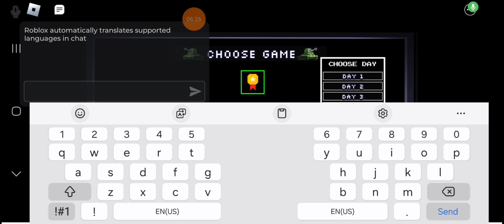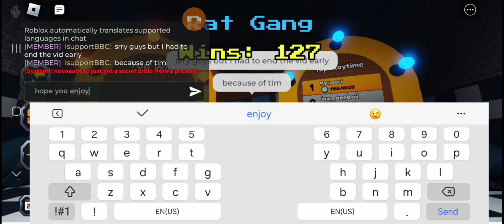Freedy only challenge!! ( comment down below if you want me to do another challenge!! )